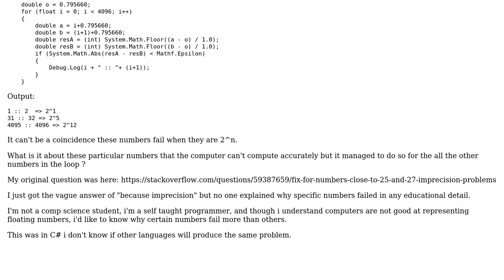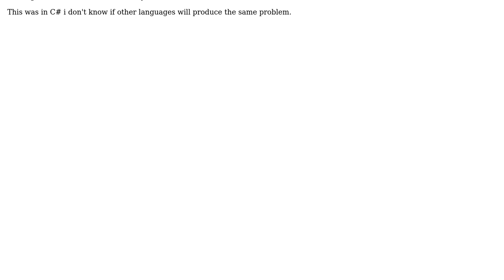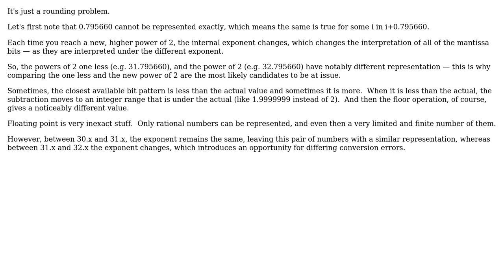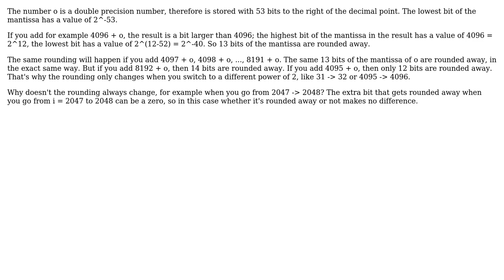Software Engineering: Why does imprecision fail for these 3 numbers specifically? (3 Solutions!!)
Software Engineering: Why does imprecision fail for these 3 numbers specifically?

With thanks & praise to God, and with thanks to the many people who have made this project possible! | Content (except music & images) licensed under CC BY-SA | Music | Images & others | With thanks to user WDUK user gnasher729 user Erik Eidt user AProgrammer and the Stack Exchange Network Trademarks are property of their respective owners. You are responsible for your own actions.